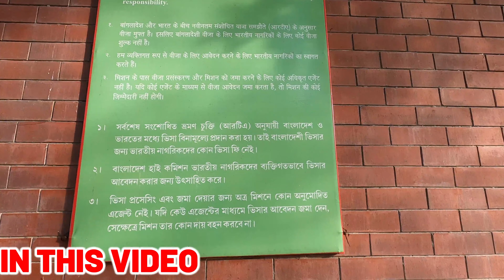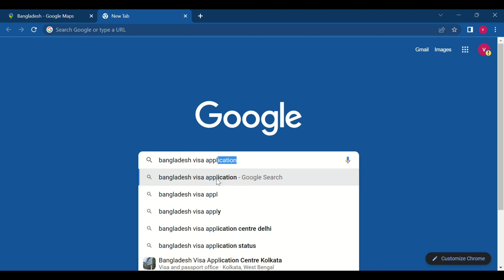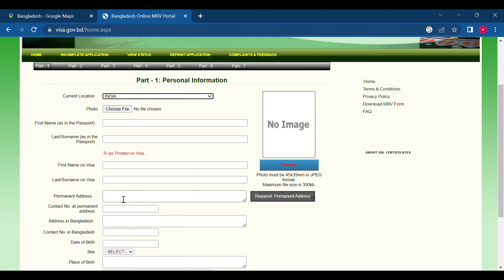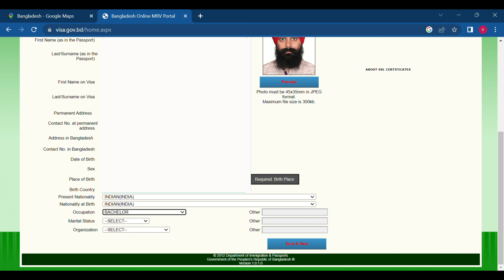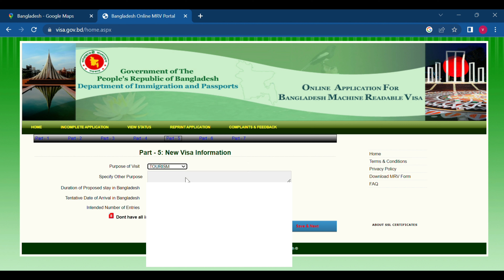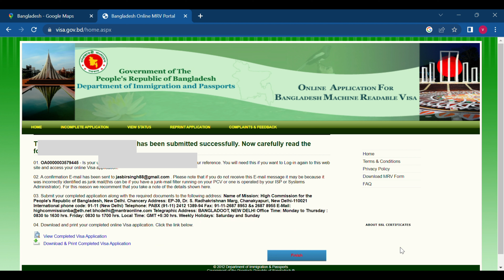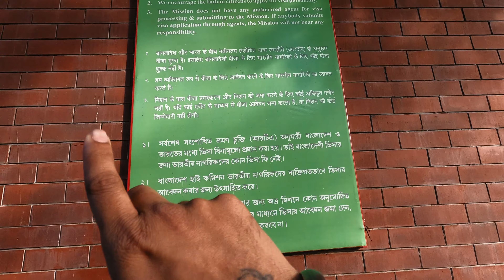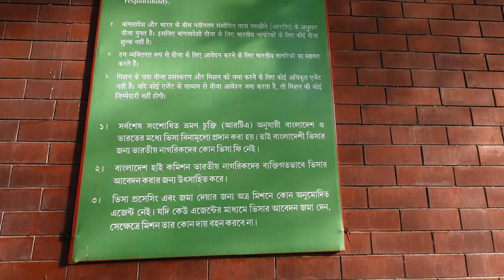Bangladesh(बांग्लादेश) is giving Free Visa | Full Information | video end tak देखलो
simple way to get bangladesh tourist visa for Indians, Bangladesh is Giving free Visa
How to apply Bangladesh Tourist Visa,
what is the Cost of Bangladesh Tourist visa?
What is the Duration of Visa? & Documents full information
how to reach Bangladesh embassy in Delhi full information hai is video mein.

bangladesh visa for indian passport
on arrival visa, bangladesh visa for free
how to apply bangladesh visa on arrival,
bangladesh visa apply for indian new upadate,
bangladesh budget trip & visa.
sasta traveller
india bangladesh jane ke liye kya kya lagta hai